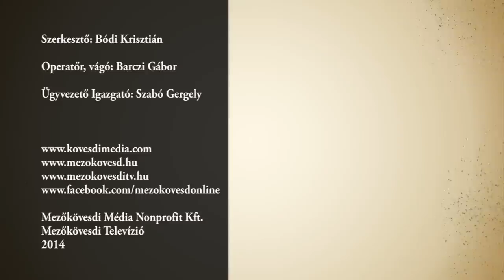Mezőkövesdi KC Ankét